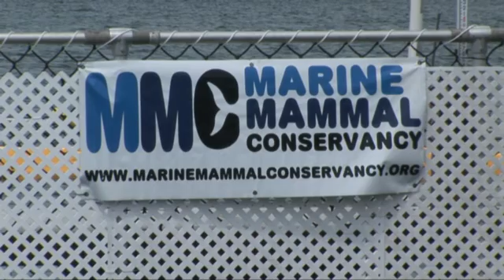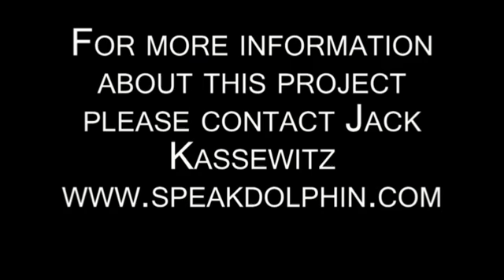Jack Kassewitz Dolphin Researcher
Jack talks to Heather Havey about his work and possible medical application to humans.